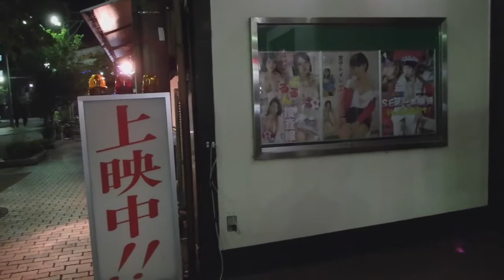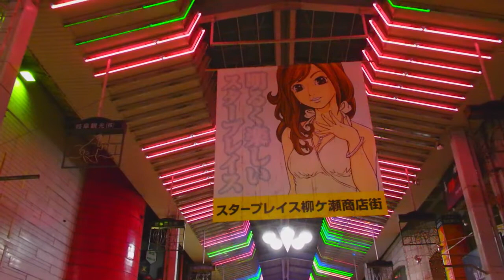柳ヶ瀬商店街のイルミネーション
岐阜県岐阜市の柳ケ瀬商店街のアーケードのイルミネーション（アーケードネオン）。週末のみのようですが、一年中見られるようです。

※今現在は点灯していないようです

西柳ヶ瀬のアーケードネオン
スタープレイス柳ケ瀬